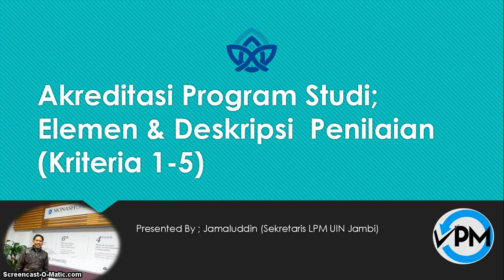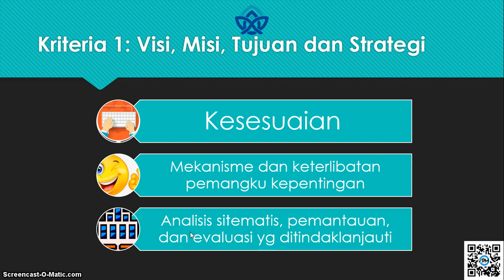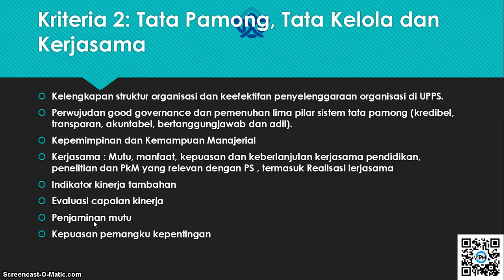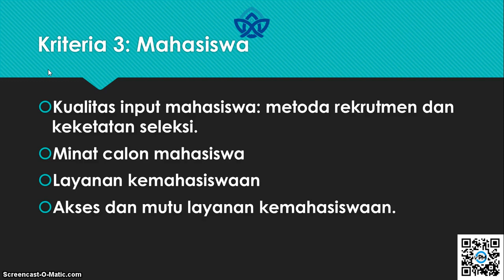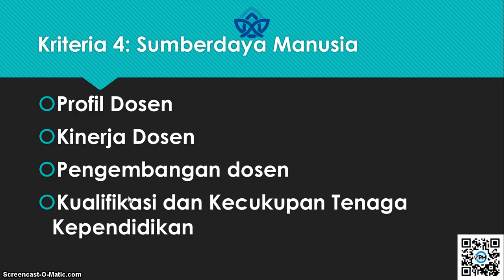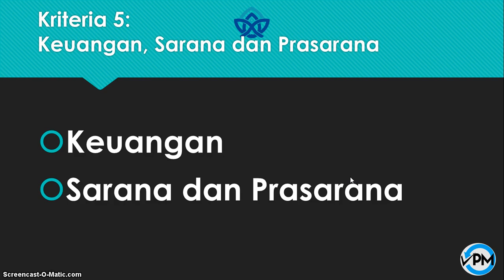Akreditasi Prodi Elemen dan Deskripsi Penilaian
Akrediasi program studi 9 kriteria yang mulai diterapkan sejak tahun 2019 memilik sejumlah elemen dan deskripsi penilaian yang harus menjadi perhatian pengelola program studi sehingga sajian baik pada LKPS muapun LED sesuai dengan standar nasional pendidikan tinggi dan standar BAN PT.  Presentasi ini diderivasi dari pedoman yang dikeluarkan oleh BAN PT.